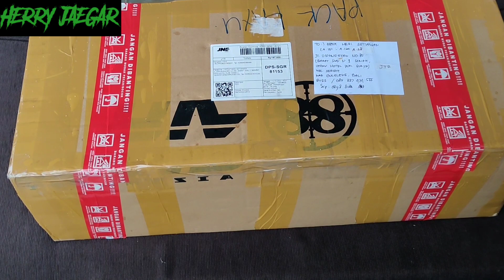UNBOXING DHEMIT ANU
ini Chamber terbaru produk GS 88..
yuk simak bareng2 video nya..
kontak
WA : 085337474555